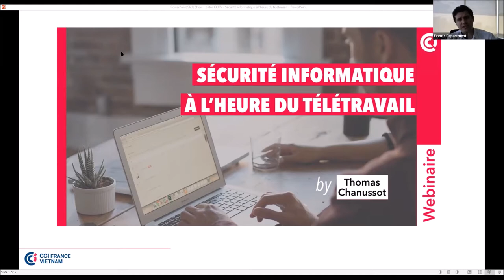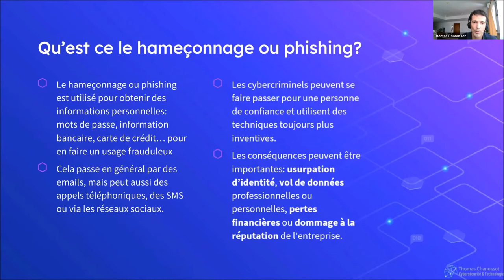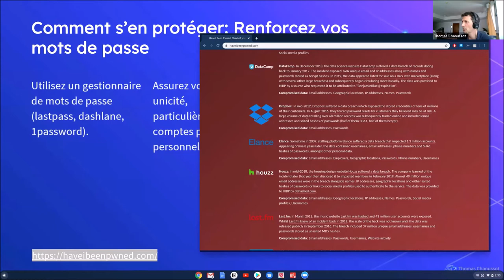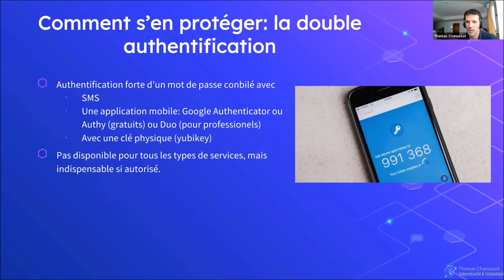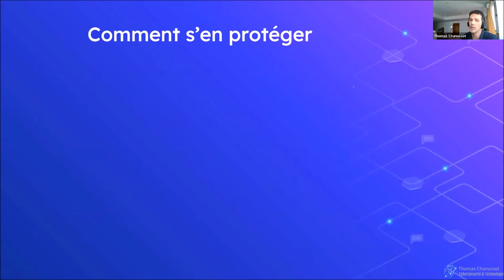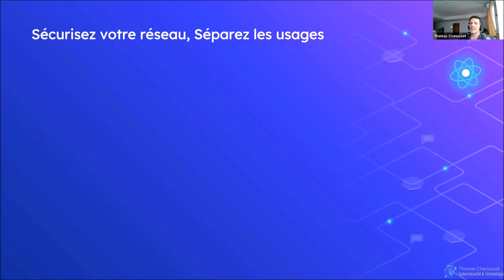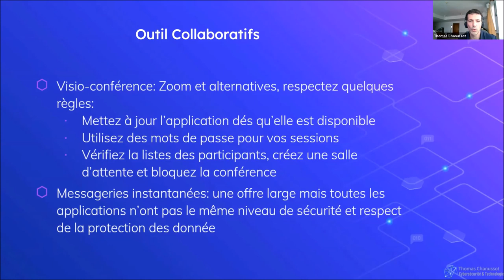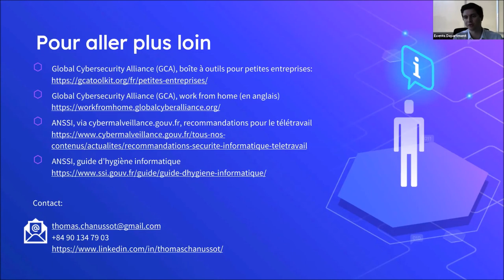[WEBINAIRE] Sécurité informatique à l’heure du télétravail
Webinaire #3 : Sécurité informatique, ce qu’il faut savoir !
Questions/Réponses avec Thomas Chanussot Consultant informatique.